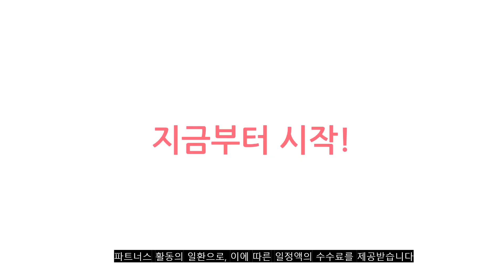2023년 이거 강력추천! 스탠드형김치냉장고 가격,후기,평점 비교 추천순위 top10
❤️❤️❤️2023년 이거 강력추천! 스탠드형김치냉장고 가격,후기,평점 비교❤️❤️❤️
1위. 국내산 1등급 KRF-460R 올블랙 직접배송설치 음료수 쇼케이스 냉장고 주류 꽃 유리 음료 진열 냉장고 업소용 냉동 냉장 쇼케이스, KRF-460R (좌도어) [465,000원]

2위. 삼성전자 김치플러스 4도어 스탠드형 김치냉장고 490L 방문설치, 리파인드 이녹스, RQ49C9003S9 [1,589,000원]

3위. 딤채 스탠드형 김치냉장고 방문설치, 샤인 베이지 브라운, VDT33HBPIERT [1,200,000원]

4위. LG전자 디오스 김치톡톡 스탠드형 3도어 김치냉장고 방문설치, 화이트, K337W143 [1,290,160원]

5위. 매직쉐프 냉장고 원룸 냉장고 180리터 소형냉장고2도어 MRTM-H1820W [290,000원]

6위. 캐리어 클라윈드 138리터 KRDT138SEM1 소형 미니 일반 냉장고 가정용 원룸 오피스텔 사무실 [290,000원]

7위. 딤채 스탠드형 김치냉장고 3등급 330L 방문설치, 샤인 베이지브라운, VDT33IBPIERT [1,290,000원]

8위. 딤채 2023 스탠드형 김치냉장고 412L 방문설치, VDT41HBRJES, 비쥬 베이지 [1,600,000원]

9위. 보만 레트로 원룸 미니 냉장고 KS204, 레드(KS2040) [417,050원]

10위. 삼성전자 BESPOKE 김치플러스 3도어 키친핏 냉장고 313L 방문설치, 코타 화이트, RQ33C74C301 [1,293,600원]